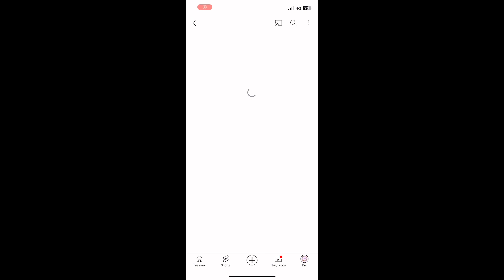Удивите своих гостей Шикарный ,тСАЛАТ ИЗ БАКЛАЖАНОВ .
Ингредиенты:
Баклажан 🍆 2шт
Кукурузный крахмал
Помидор 2шт
Творожный сыр
Бальзамический соус
Петрушка 🌿 или кинза 🌿

🔥 Ваша самая БОЛЬШАЯ ПОМОЩЬ
🌺- Пишите свои комментарии